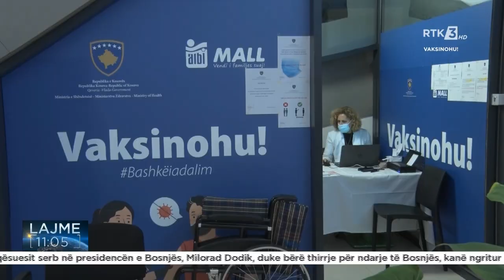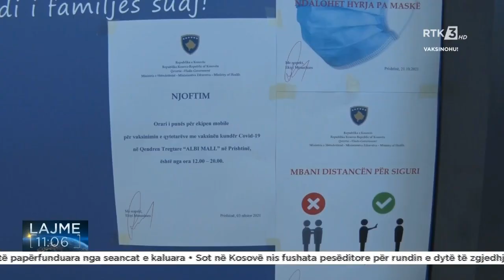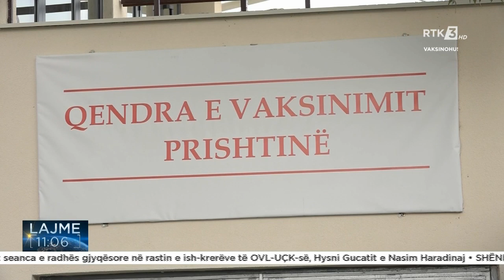RTK3 LAJME 11:00 08.11.2021